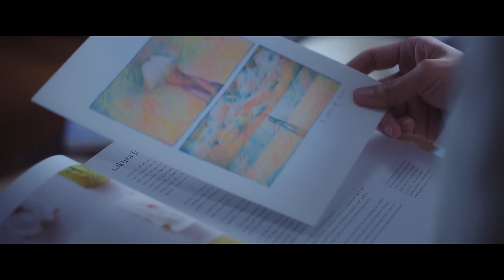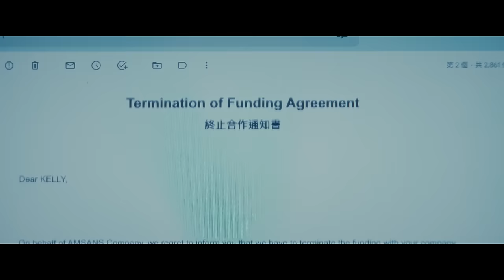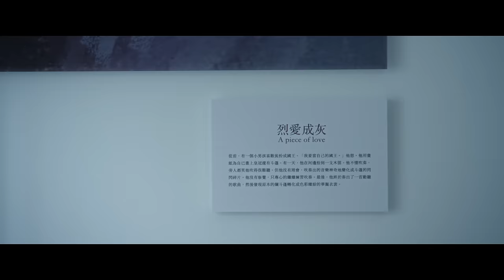陳慧琳 Kelly Chen《烈愛成灰》Piece of You [Official MV]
曾經的轟動烈愛，最後化成灰燼。一段感情的逝去，留下的只有回憶，即使帶着遺憾，但心中仍存在一個位置給這個「曾經的你」。

《烈愛成灰》Piece of You
主唱：陳慧琳
作曲：Lee Lae Eon 李來彥
編曲：Lee Lae Eon 李來彥
作詞：許弘毅
監製：Bea Yeoun Hee

學會愛   難再愛    等到現在
至少我   也許你    為錯過悲哀
像競賽   年少殘酷在放任今後不再
就算相處出了錯    也不枉錯愛

無悔剎那精彩    為何又感慨
從未曾有    卻得到過你    無法無奈

懷緬的或者最美    懷念飄忽得詭祕
逝去靠今生銘記    誰負擔得起
難幸福到尾    仍樂於祝福收尾
若那刻輕於放棄    遺憾不只嘆氣

沒懊悔    年少難能在抱住當下不悔
為你居然改變我    至今都敬佩

離去也要乾杯    從前學不會
含淚而笑    看火花引發    烈愛成灰

要是往事永遠緊記    為何對不起
為最初不珍惜的偏記起

如結尾或可更美    遺憾假使關於你
莫過於不肯放棄    或太早放棄
能在當初珍惜過    就算已經失去你
仍在心中有你